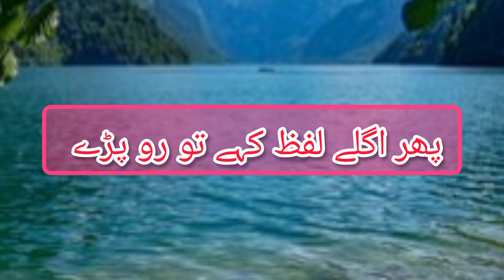Allah Ka Shukar Guzar Bnda 🥀🥀